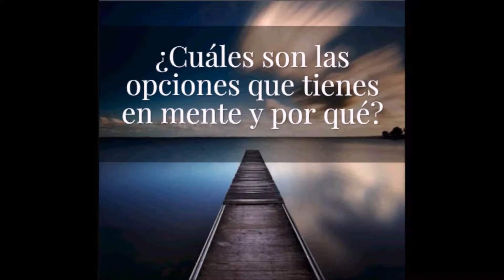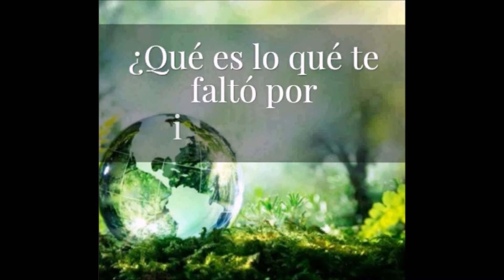Entrevista final: Decisiones Personales y Profesionales I